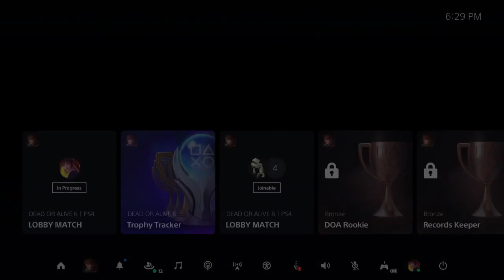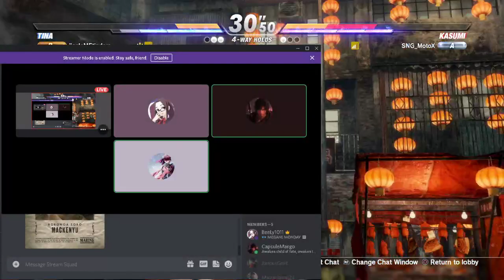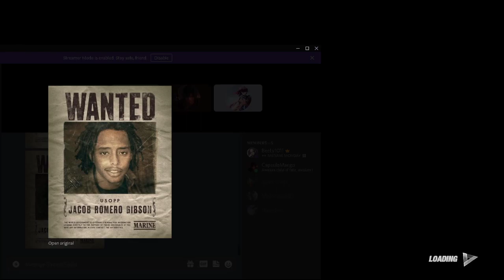Megane Melee - Dead or Alive 6